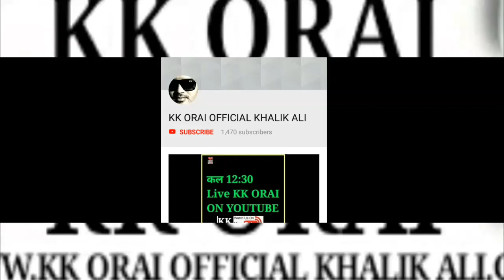Doorie _ Unplugged cover songs _Aatif aslam _Doorie _Kk Orai